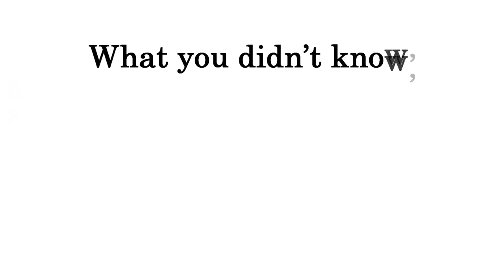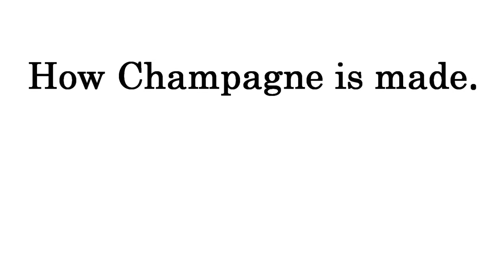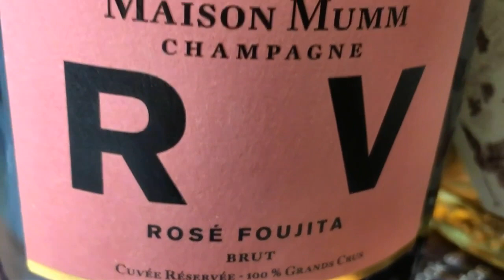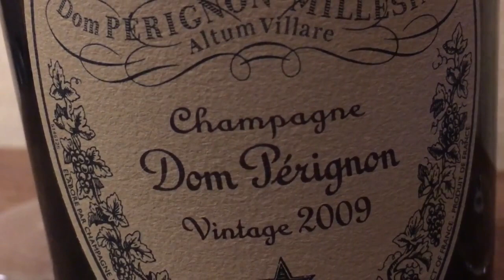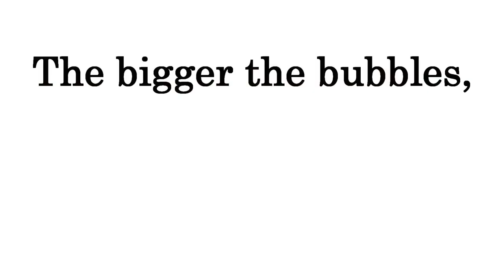Understanding Champagne: Your Essential Keys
Today we are going to continue our exploration of the famous Champagne wine, going a little bit deeper so you understand where the mysticism of Champagne, its amazing global reputation, comes from. Here are your essential keys to understanding Champagne:
- What you didn’t know about the history of Champagne
- How Champagne is made
- The 3 main types of Champagne wines, non-vintage, vintage and rosé.

Did you know that Bonner Private Wines specializes in extreme altitude Argentine wines?

00:00 Introduction
01:17 What you didn't know about the history of Champagne
04:21 How Champagne is made
06:08 The 3 Types of Champagne